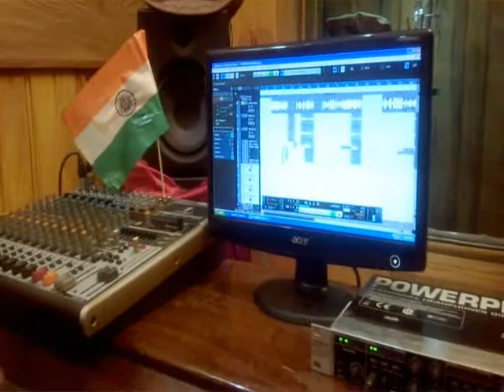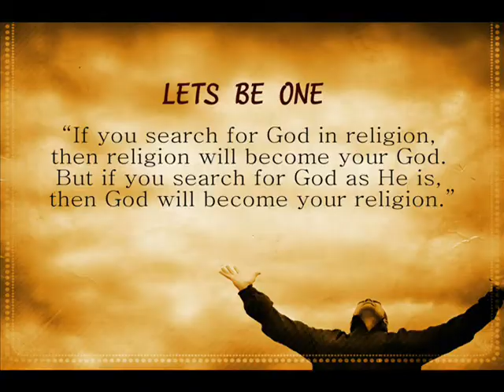PATRIOTIC SONG BY PRASANTH PENUMAKA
A Song Dedicated to all the INDIANS by YOUNG MINDS